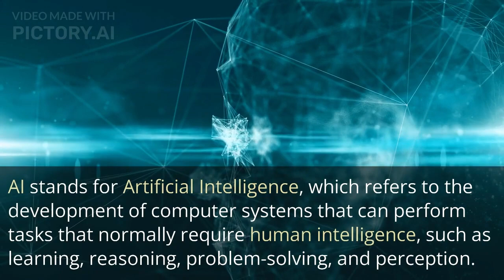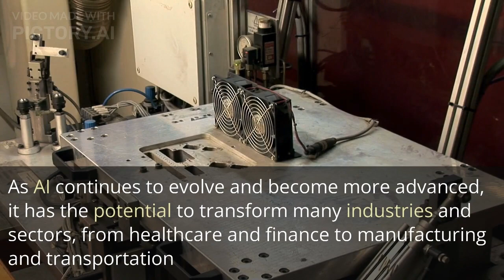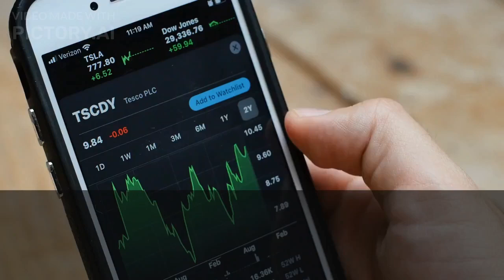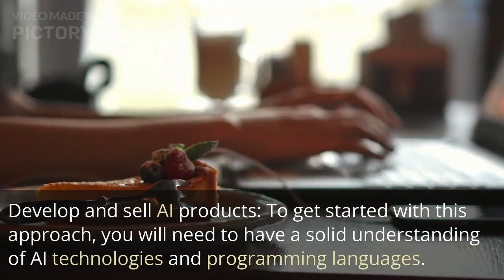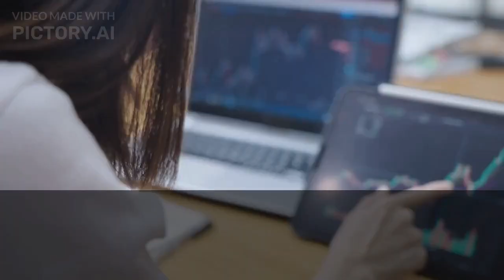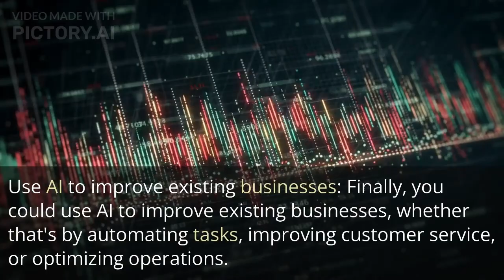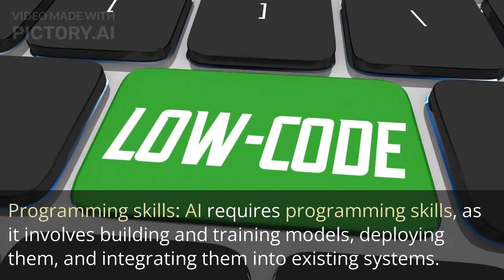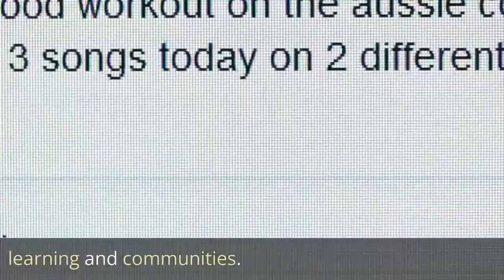How to Get Rich With ChatGPT. AI Money-Making Secrets.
Learn How to make money with ChatGPT
Discover the untapped potential of Artificial Intelligence (AI) and unlock the path to financial success! In this captivating video, we dive deep into the world of AI and show you practical strategies to monetize this groundbreaking technology. Whether you're an entrepreneur, freelancer, or simply looking to boost your income, our expert insights will guide you through the steps to make money with AI. From leveraging AI in e-commerce and digital marketing to exploring AI-driven investment opportunities, we'll provide you with actionable tips, success stories, and the latest trends shaping the AI landscape. Join us on this eye-opening journey and learn how AI can turn your ideas into lucrative ventures. Don't miss out on this chance to gain a competitive edge in the AI-driven economy and secure your financial future. Watch now and start capitalizing on the immense opportunities AI has to offer!"